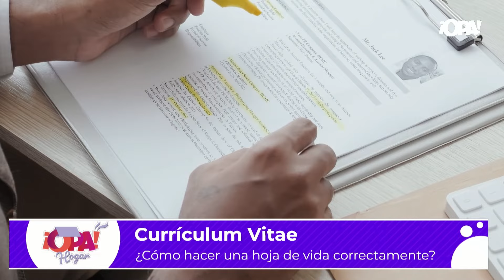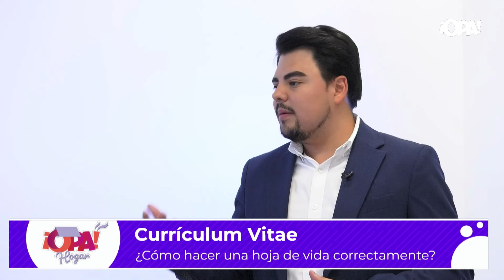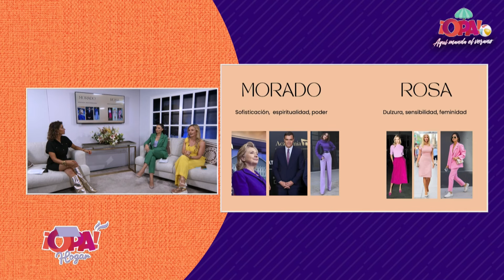Mariana Cobos, Guía de imagen consciente, te trae psicología del color en el vestuario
En OpaHogar tenemos de invitada a Mariana Cobos, Guía de imagen consciente, te trae psicología del color en el vestuario.🌈👗👚
Recordá sintonizarnos de lunes a viernes a las 6:00 p.m.⏰ Por ¡OPA! Canal38 📺